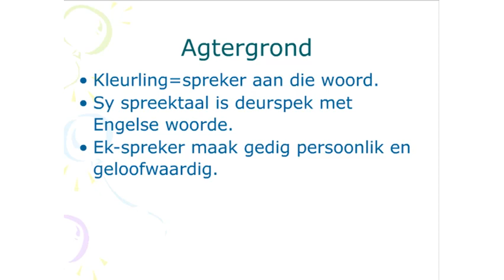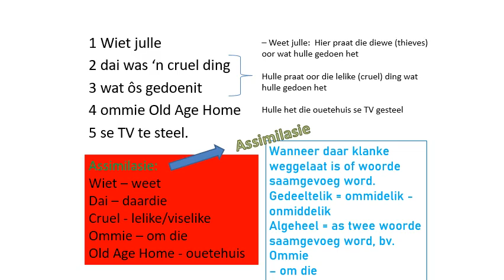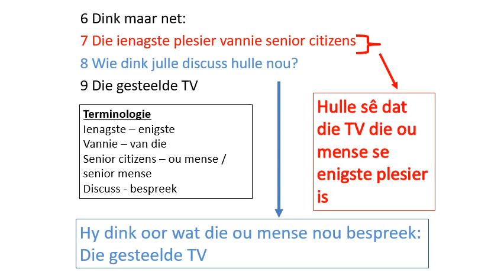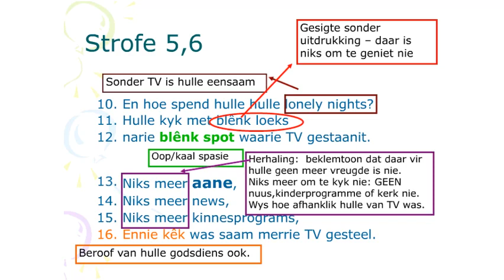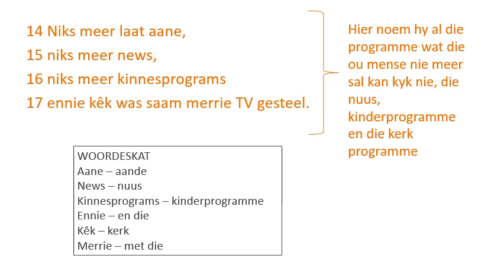Afr Gr 10 Gedig Die gesteelde TV